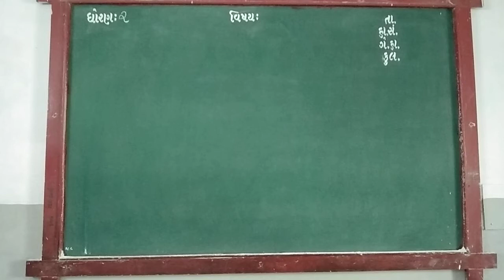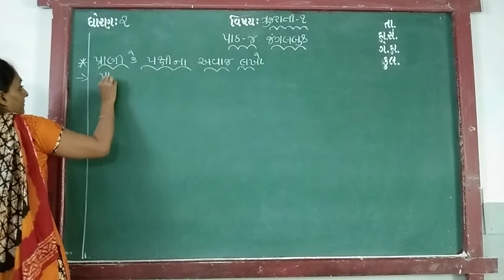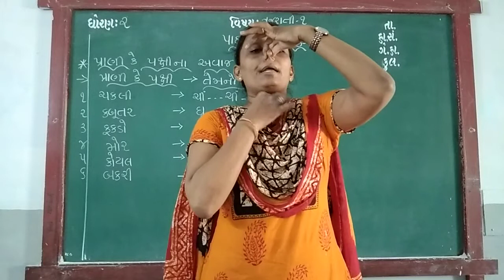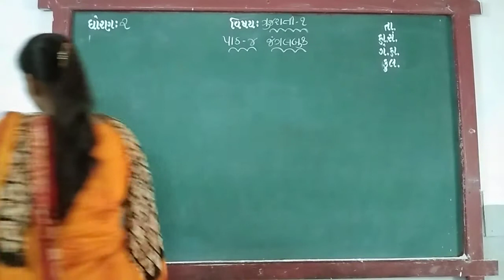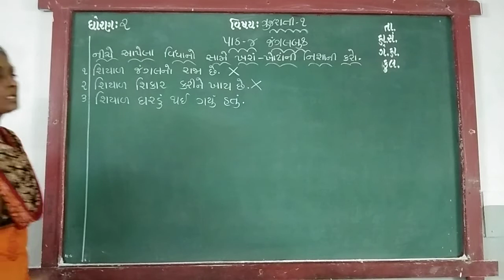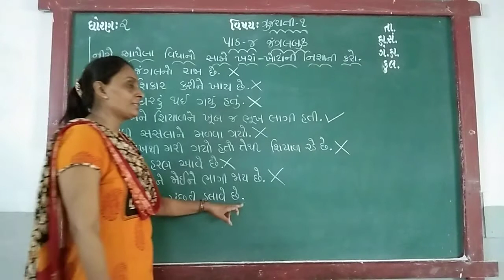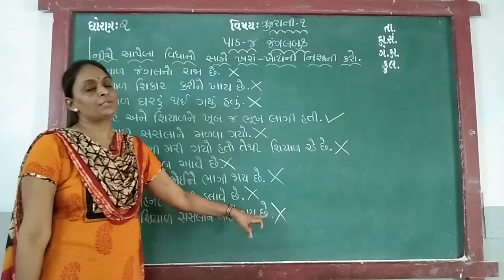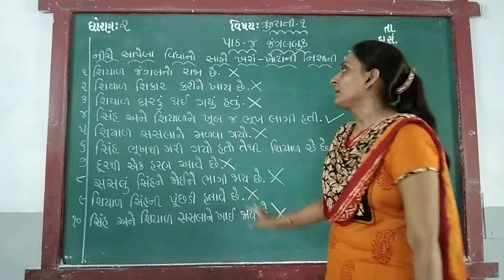GUJ MED STD 2 SUB GUJ 1 CH 4 P 5